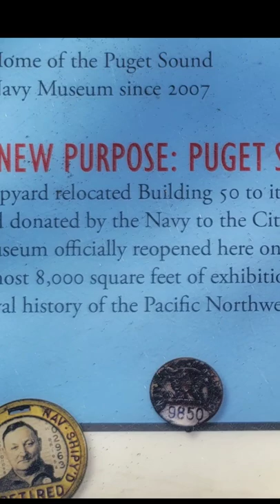short Bremerton USS PARCHE Museum Bldng50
Bremerton Puget Sound Naval Museum at Building #50 USS Parche Conning Tower Display